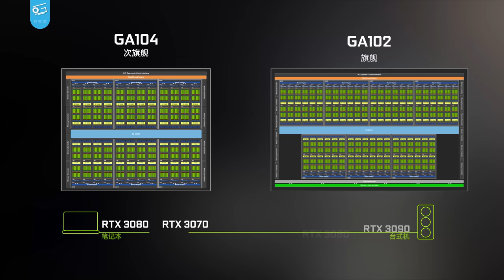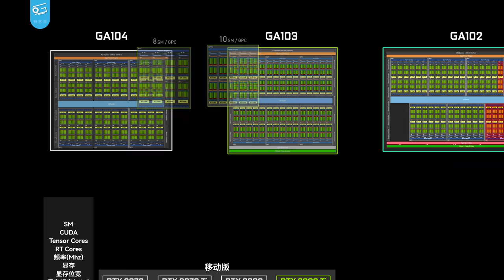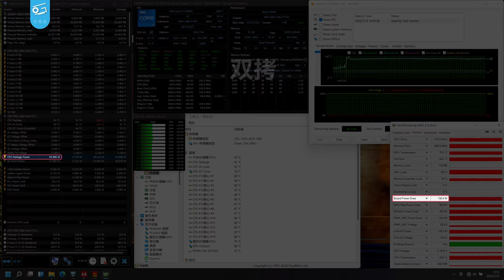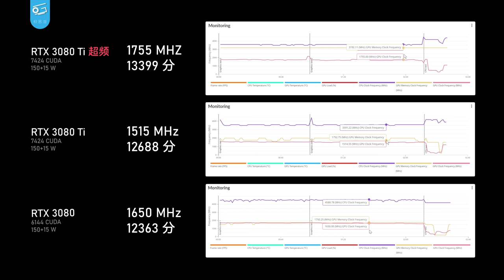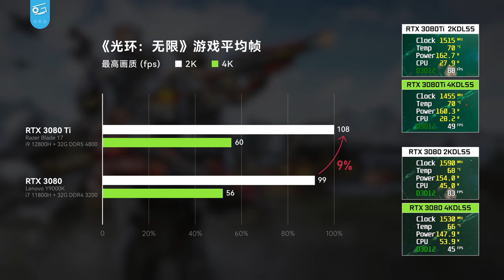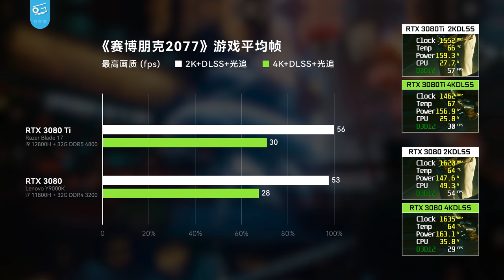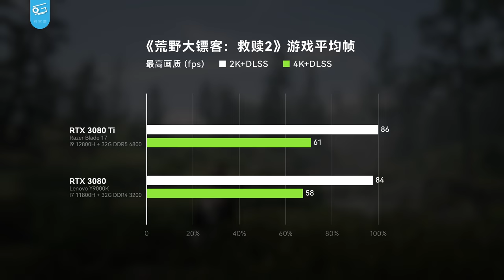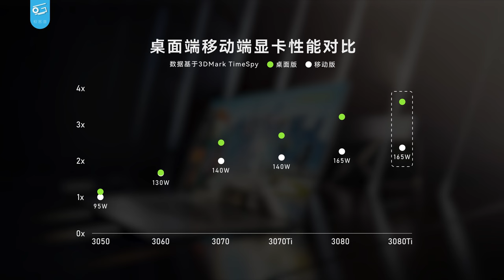笔记本RTX3080Ti评测：和3080差别不大...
笔记本旗舰显卡总算升级了，3080Ti闪亮登场！但是他的表现好像有点……普通啊。到底怎么回事？一起来看看吧！